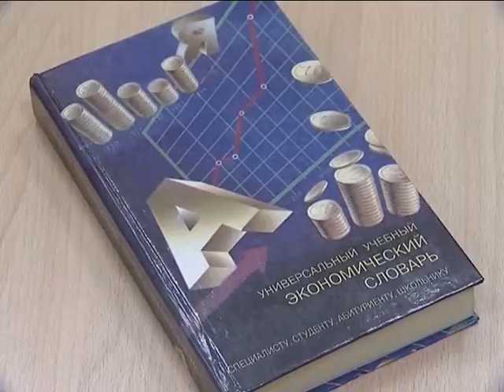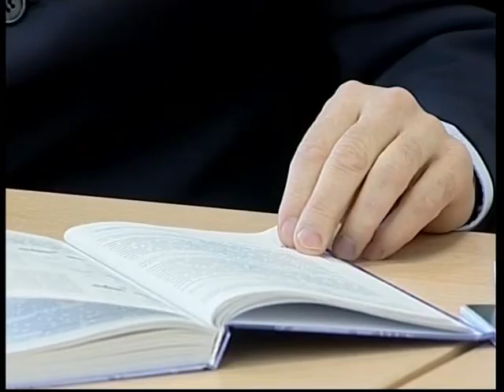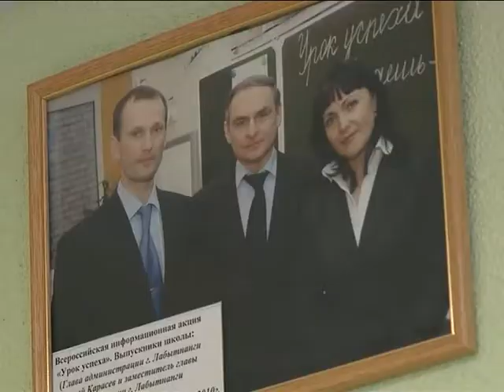В. Пастушенко. Директор школы №3